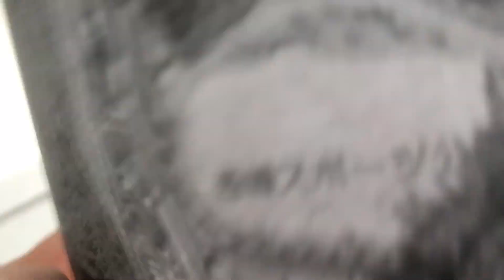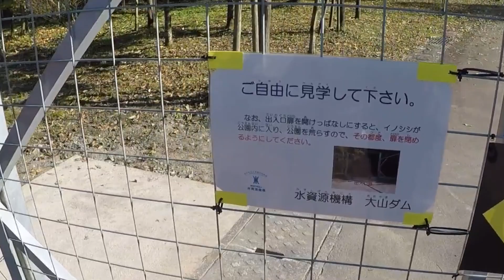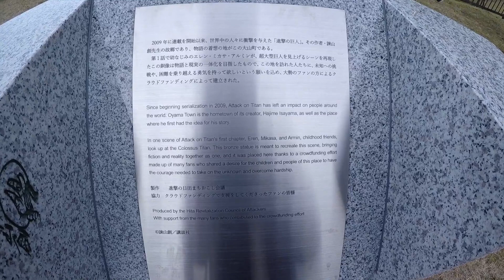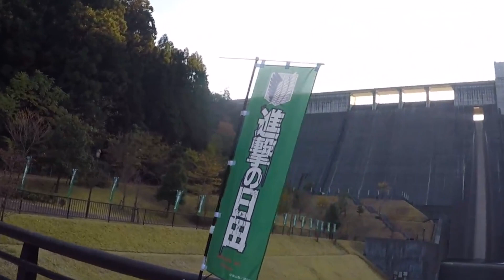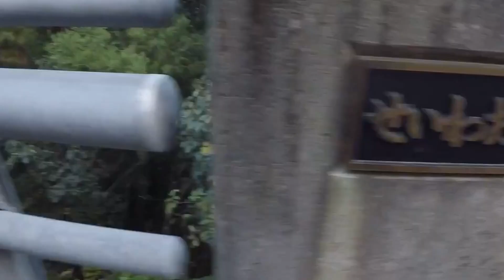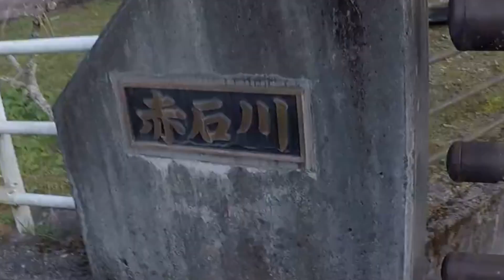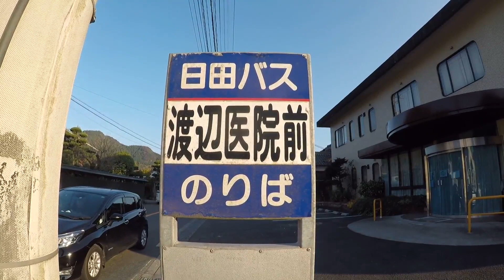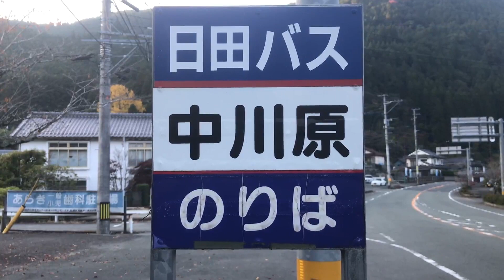進撃の巨人 -諫山創の故郷- 日田市(大山ダム、エレン・ミカサ・アルミン銅像)【進撃の日田・聖地巡礼】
2020年11月14日(土)に大分県日田市の大山ダムへ『進撃の巨人』エレン・ミカサ・アルミンの少年期の銅像を見に行ってきました。今回の動画はパート2とし、日田駅から出発して、道中の日田バス・タクシーの乗車、大山へ到着までの様子をお届けします。エレン・ミカサ・アルミンの銅像をご覧ください。

動画はいかがでしたか？イベントを知るきっかけになったり、役に立てたなら幸いです。また、いいね(高評価)をもらえますとモチベーションのアップになります！よろしくお願いします^^

この動画に関するWEB記事はこちら
(編集中)

九州福岡おたくメディア
●WEBサイト